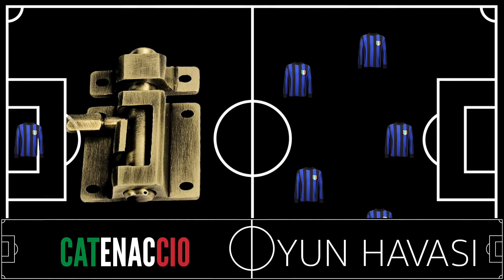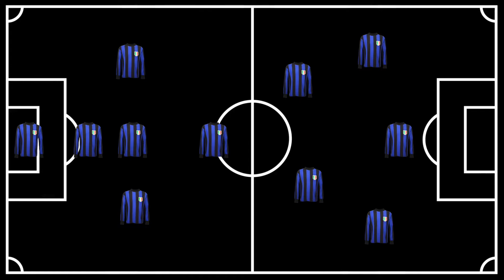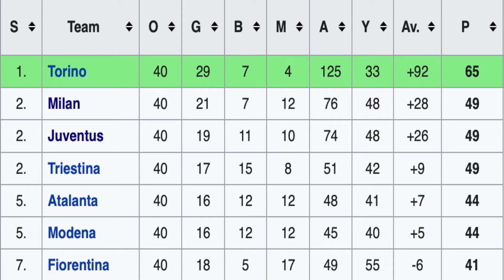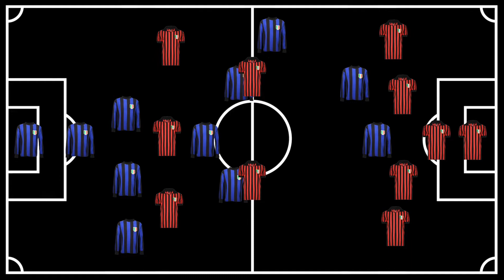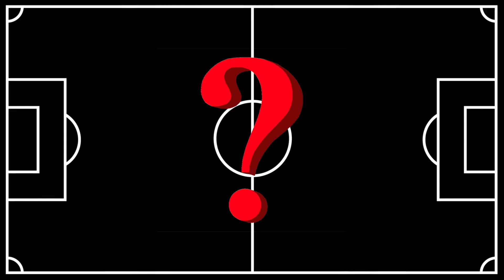Catenaccio Hakkında Herkesin YANILDIĞI Gerçek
İtalyanların futbolu bir dönem çevirdiği iyi savunma yapan kazanır mentalitesi, kapı kilidi anlamında gelen Catenaccio. Helenio Herrera ile Catenaccio'nun tarihçesi ve nasıl yapıldığı bu videoda.

00:00 - Giriş
00:50 - Catenaccionun Tarihi
04:02 - Catenaccio Nedir?
06:30 - Modern Futbolda Catenaccio

Futbol taktikleri, futbol magazin, tahmin videoları, futbol dünyasındaki önemli değişiklikler üzerine tartışma, teknik direktör hikayeleri, transfer videoları, futbol tarihinden kesitler, Euro ve Dünya Kupası özel videolar, futbol vlogları, şampiyonluk hikayeleri, milli maç değerlendirmeleri, futbolun enleri ve futbol hakkında birçok eğlenceli video için abone olun!